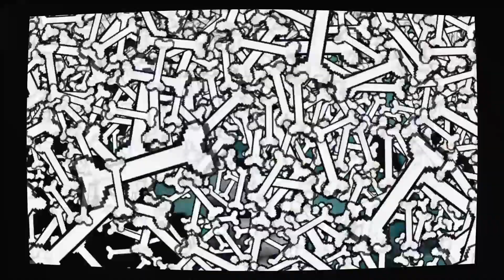Down To The Bone (Fried Edition)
this is easily the worst creation I've ever done and arguably worst song. yell at me in the comments if you want